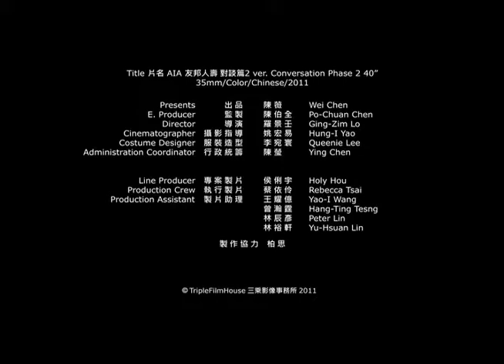3xfilms_AIA 友邦人壽-對談國內篇